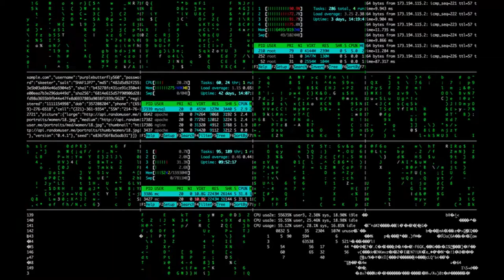Corona Wired 2020 REMIX -Guitarist Jimmy Schoettle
I wrote this song a couple of years ago after talking to a friend that manages a group of Copier Service Technicians.  I believe these individuals to be some of the hardest working people in the office technology industry, often overworked, underpaid, and certainty under appreciated. Yet typically these technicians have the best overall outlook on life and an easy going personality that makes them a pleasure to be around.  So this goes out to everyone in the service industry who has ever felt overwhelmed or frustrated.  I'm proud to call many of you my friends.  Cheers!

The song was recorded with the Line6 Variax 89-F guitar using the Les Paul bridge pickup model and the Helix floorboard.  The patch was the Litigator Amp model with Dual Delay and Chorus for the guitar solos.

We used some free "stock video" clips to simulate what I imagine goes on in the mind of a busy tech, both while working and the occasional day dream.  Meant to be fun and again a tribute to their hard work and dedication.